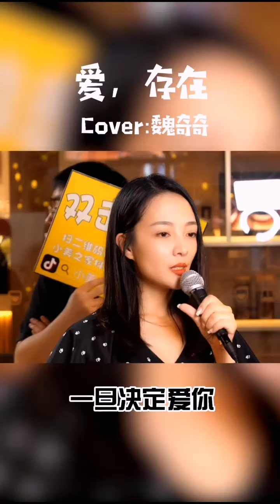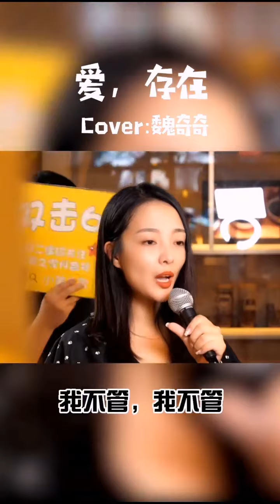Hot Beauty 2003